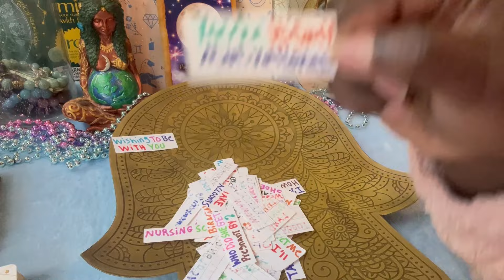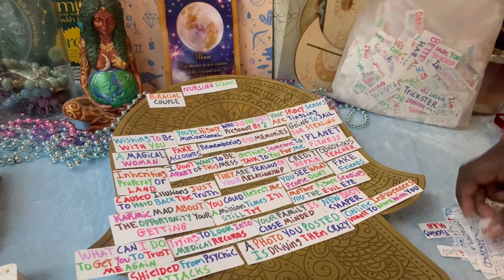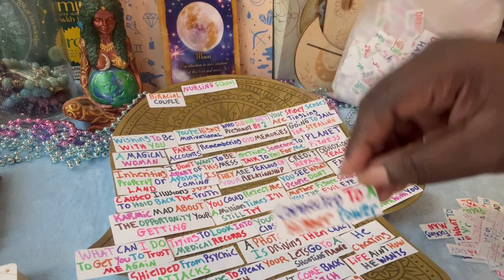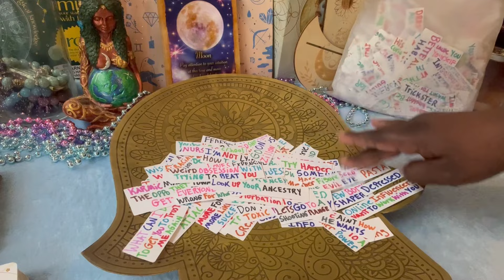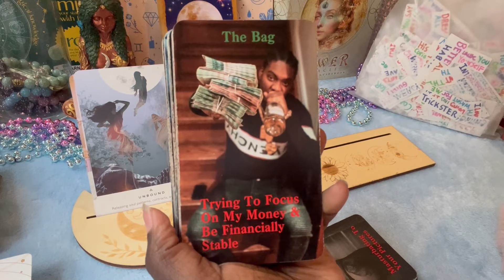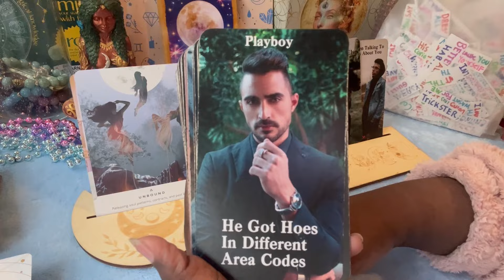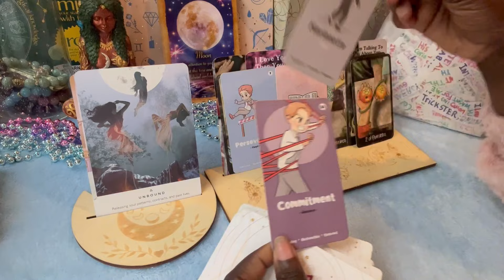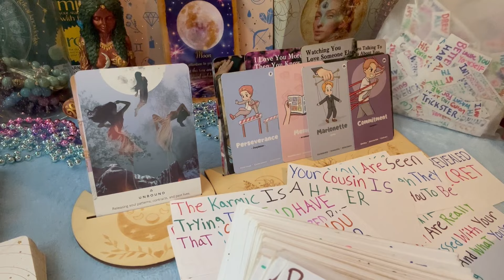Aries🍷Pretending They Dont Luv U 2 Satisfy Others But They Know That Ur The 1♥️& U Have A Imposter✨